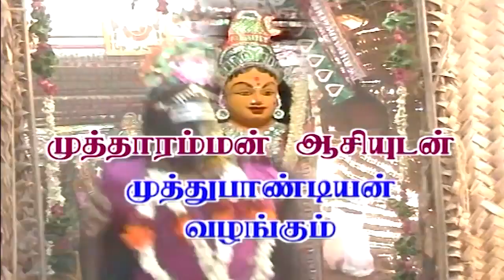kulasai Simmakali Mutharamman Songs-மேகம் துடிக்குதம்மா குலசை சிம்மக்காளி முத்தாரம்மன் பாடல்கள்